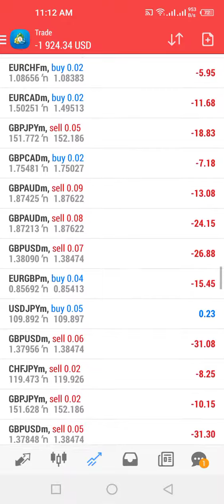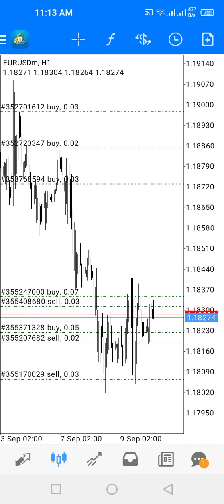Hedging EA Deposit 14k. Profit 5.4K Real account